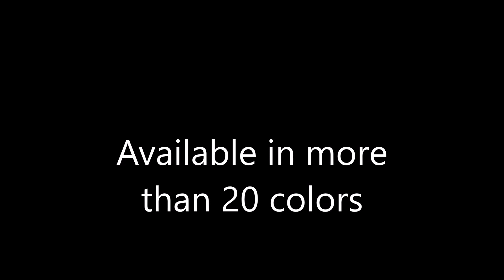Underwear review: Fruit of the Loom low-rise modal briefs. Part 1.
Here is, IMO, the best underwear on the market in the world today. Yes, the world. The Fruit of the Loom low-rise modal briefs. I did open my reviews with the Jockey cotton stretch briefs, but these are the real No. 1 option for men. These are marketed for women, but they work great for men. All colors are solid and look great. The material breakdown of 62% modal, 33% polyester and 5% spandex is incredible. These briefs are sold in six-packs at Wal-Mart for about $13, with tons of colors mixed in each pack. Wal-Mart is the best spot to buy these since you will be able to see the colors you get. If you order online, oftentimes you have no idea what colors you will get. I would advise hitting a couple Wal-Marts looking for these briefs since each store often has different color boxes. Why FOTL doesn't advertise these nationally I have no idea. Here are 3 colors I have with more to come. Notice the fit and look on these. They actually make the body look better than it really is. The FOTL official teaser video for these briefs is also featured on this channel.